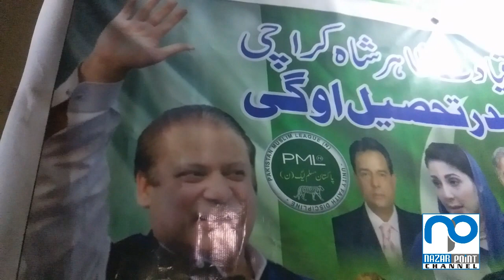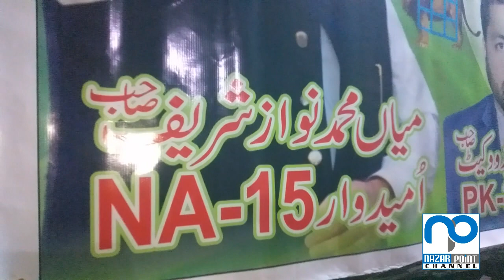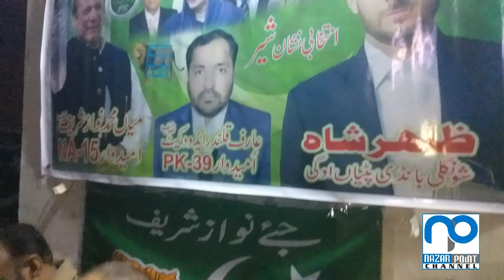M. NAWAZ SHARIF (NA 15 ) | ARIF QALANDER (PK 39)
ZAHIR SHAH